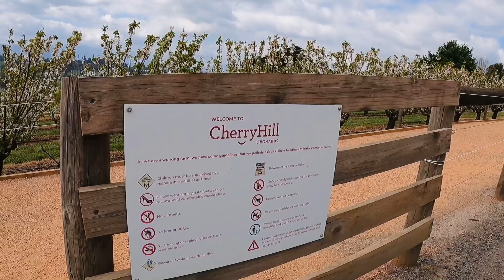Cherry Blossom Festival | Melbourne | Victoria